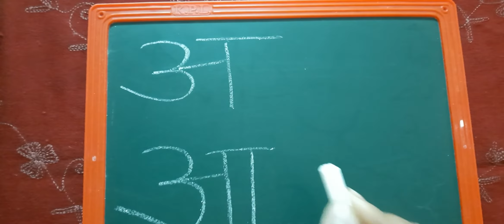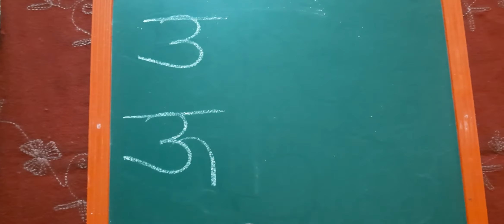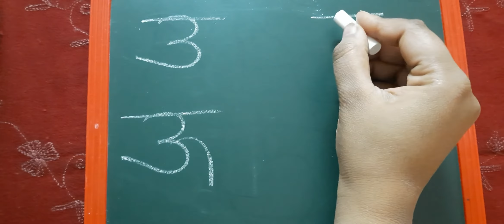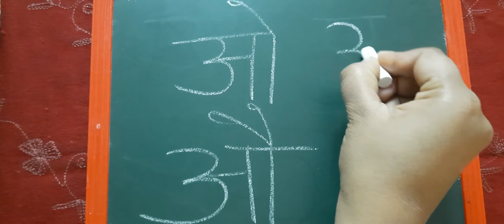ऐसे पढ़ाएं छोटे बच्चों को स्वर ( अ,आ,इ ) ताकि वह याद करे एक ही बार में | अ से अनार